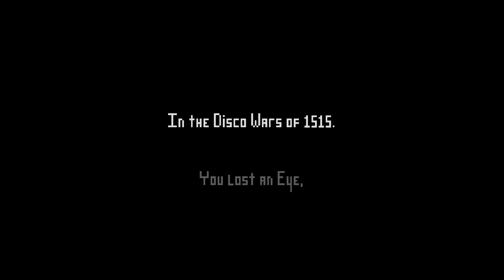"Hardcore Super Elite" Electronic Super Joy with Medical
It's actually $8 and I have the strats 4 daiz